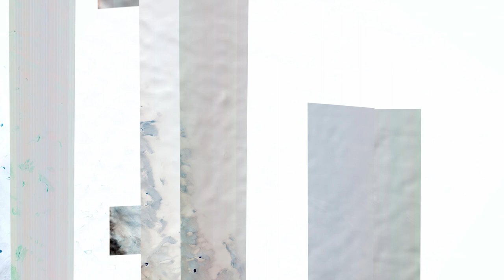(dis)locations - Aurelie Crisetig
'(Dis)locations' portrays the transformation of natural environments using digital topography. Each landscape signifies a different combination of time and space. By capturing various moments, each patch of land is integrated into a unified image crafted from satellite renderings. The mosaic of fragmented landscapes in digital mapping reflects the challenges of accurately representing a specific Earth location using technology. These abstract scenes discovered online, depict an alternate reality where seasons and time merge, resulting in a surreal landscape. These metamorphoses exemplify the unpredictable evolution of landscapes amidst our turbulent eras.